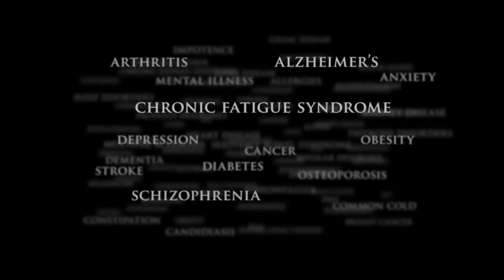Food Matters Trailer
"Let thy Food be thy Medicine and thy Medicine be thy Food." -- Hippocrates

That's the message from the founding father of modern medicine echoed in the controversial new documentary film 'Food Matters' from first-time Producer-Directors James Colqhuoun and Laurentine ten Bosch.

"With nutritionally-depleted foods, chemical additives and our tendency to rely upon pharmaceutical drugs to treat what's wrong with our malnourished bodies, it's no wonder that modern society is getting sicker. 'Food Matters' sets about uncovering the trillion dollar worldwide "Sickness Industry" and giving people some scientifically verifiable solutions for curing disease naturally." - James

And in what promises to be the most contentious idea put forward, the filmmakers have interviewed several world leaders in nutrition and natural healing who claim that not only are we harming our bodies with improper nutrition, but that the right kind of foods, supplements and detoxification can be used to treat chronic illnesses as fatal as terminally diagnosed cancer.